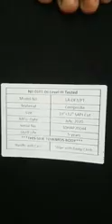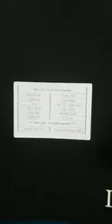Protective Gear from Doc Holliday Enterprises LLC.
The Tactical Molle Carrier is level IIIA Soft Plates insert and Unisex adjustable to fit all sizes up to 3xl. Defends against 44 magnum, 45mm, 9mm, 38cal, 32cal 22lr, slash and stab.

Yes the Level III & Level IV Plates are in.

We do have the NIJ certified Level IIIA Bullet proof ballistic helmets. They are advanced aramid composite designs. They are made to defend against 9mm 44 magnum threats, it is fitted with a fully adjustable and removable 4-point harness and the adjustable chinstrap can be removed.

We are here to serve Your Protective Needs

Shout out to all of you that Support our blackownedbusiness. You definitely keep us Moveing Forward and Building Continuous Clientele.